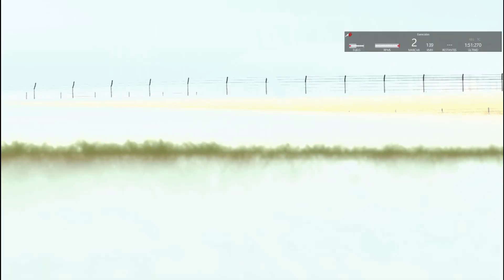ASSETTO CORSA WILLIAMS FW21-1999 RALF SCHUMACHER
Hola a todos saludos, en esta oportunidad recordamos este hermoso auto del Team Williams, el FW21 de la temporada 1999, pilotado por Ralf Schumacher, en este fantástico circuito Nuburgring.
!GRACIAS¡